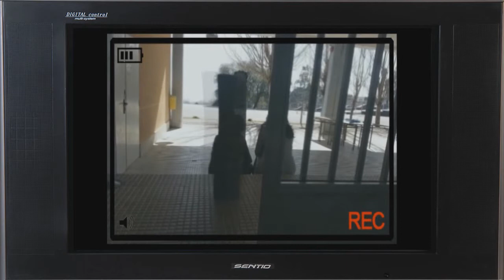TRONKOSIS (previo, sin créditos)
Traballo final Curtametraxe entregado por:
Sara, Lara Fandiño, Varo, Diego, Susana Silva, Gabriela, Laura e Fer Guimeráns
curso 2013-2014 Cultura Audiovisual do bacharelato de Artes
IES María Soliño